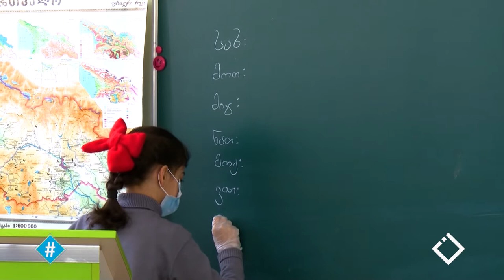ონლაინ სწავლებიდან სასკოლოს ოთახებში / სკოლა დაიწყო